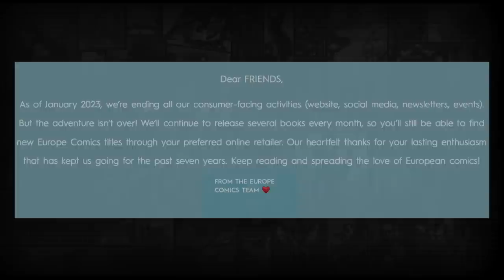Europe Comics completely shutting down, global warming to blame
What's this about the potential closure of Europe Comics?